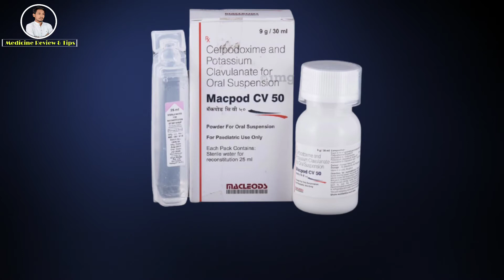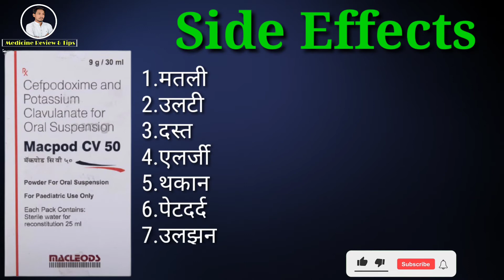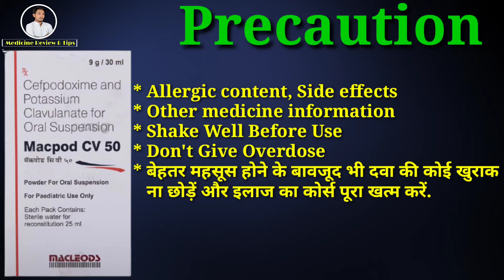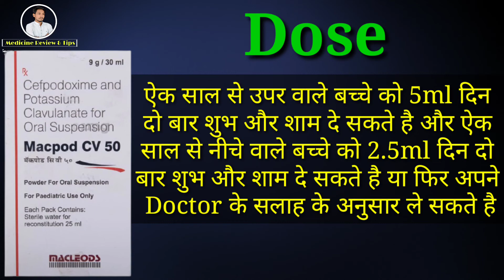Macpod CV Syrup Uses | Dose | Side Effects | Cefpodoxime Proxetil & Clavulanic Acid Syrup Uses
Macpod CV Syrup is used For Treat Bacterial Infection in Children
This video is all about Macpod CV Syrup, its uses, side effects, ingredients, price, dose, precautions and how to take, full detail in hindi.